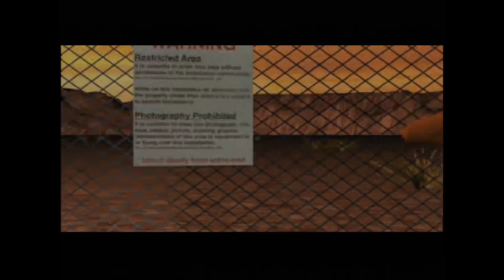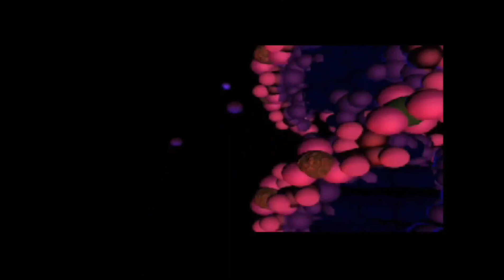broken Helix Gameplay ps1 HD